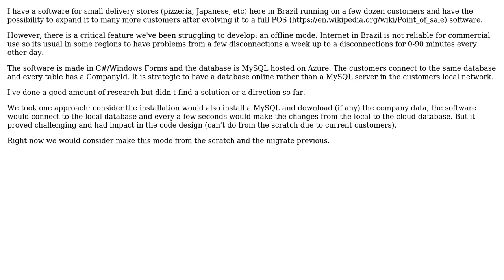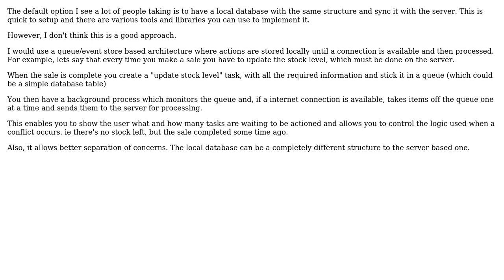Software Engineering: What is a good software architecture for POS with offline mode?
With thanks & praise to God, and with thanks to the many people who have made this project possible! | Content (except music & images) licensed under CC BY-SA | Music | Images & others | With thanks to user Talles Santana user gnat user Ewan and the Stack Exchange Network Trademarks are property of their respective owners. You are responsible for your own actions.